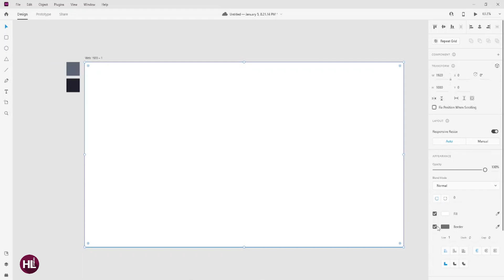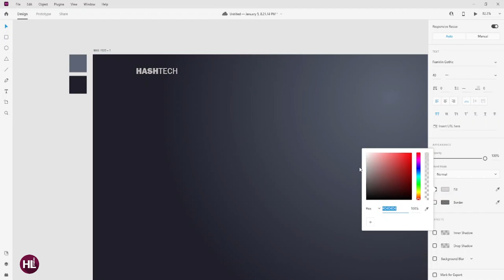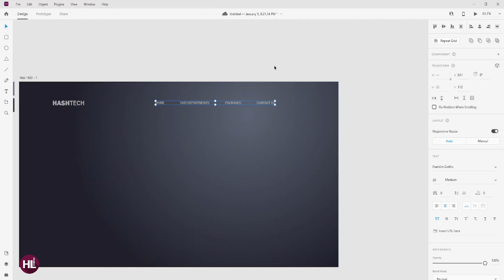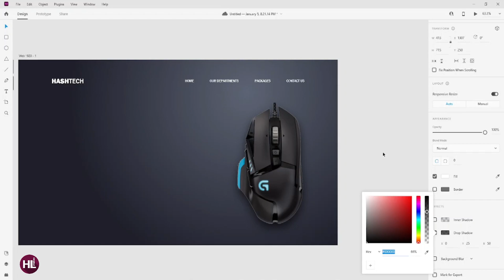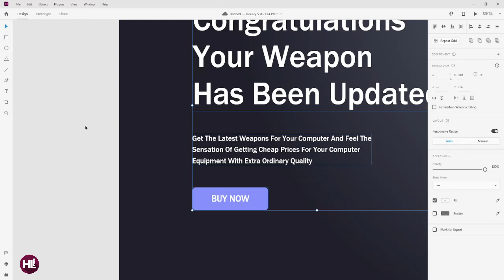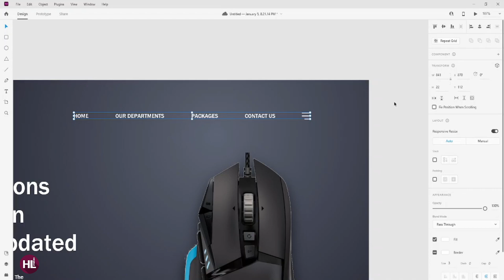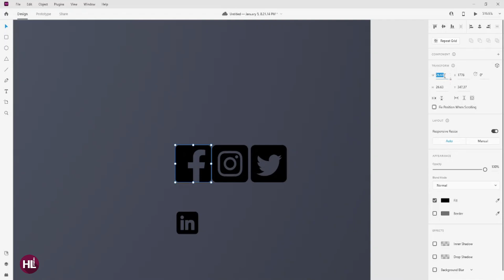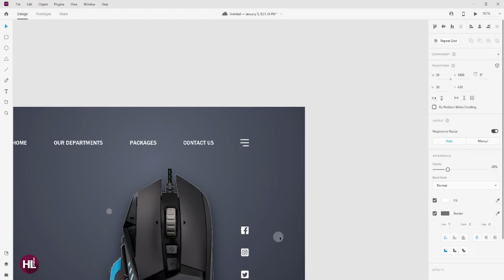Computer Store App Design | UX/UI